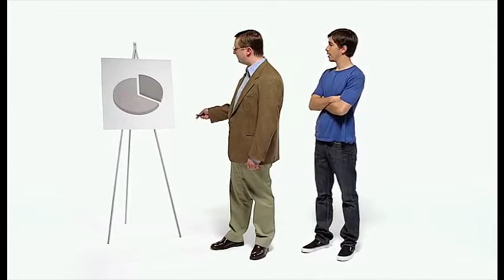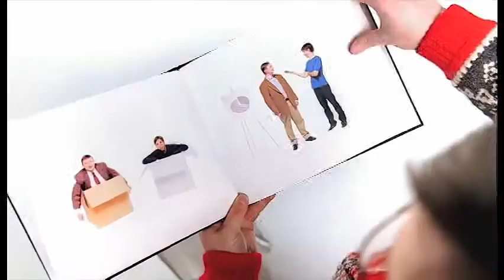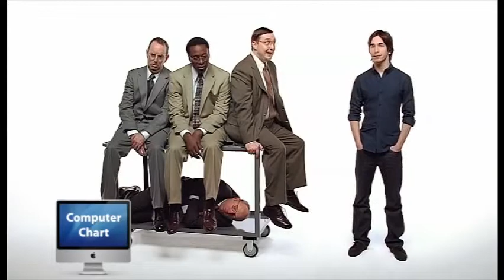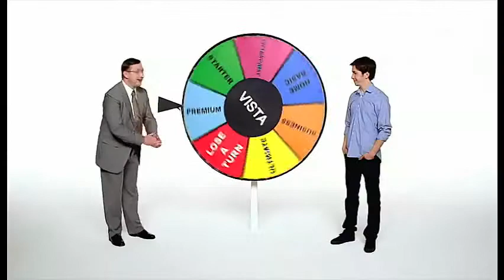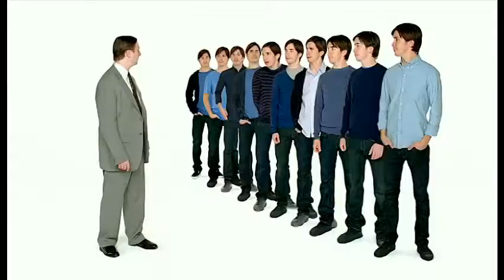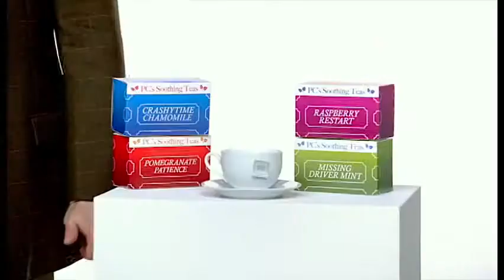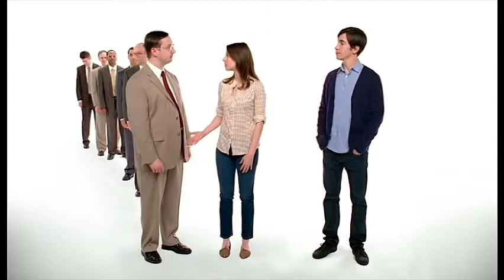Apple COMPLETE Get a Mac Ad Campaign Compilation